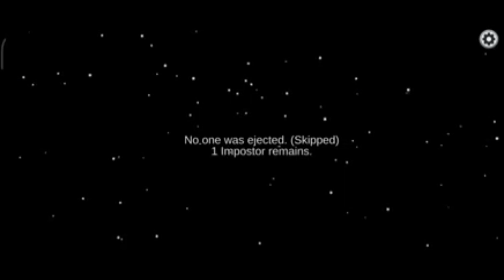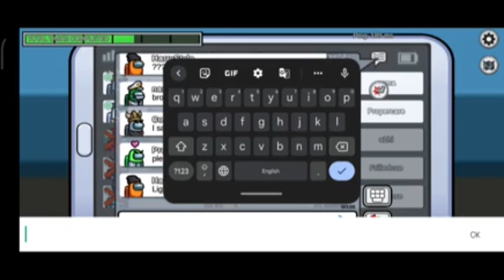Worst TASK Ever in Among Us! Funny Moments #1